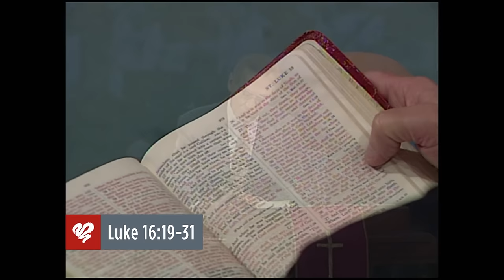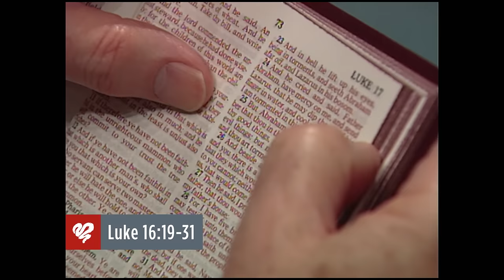Adrian Rogers: Five Minutes After Death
Death is unavoidable, but it is not the end. Our eternal destiny waits for us five minutes after death. In this message, Adrian Rogers shares what Jesus says about life, death, and destiny, according to Luke 16:19-31.

Beginning 0:00
Sermon Introduction 0:57
1. Contrast in Life 5:45
2. Contrast in Death 6:18
3. Contrast in Eternity 8:06